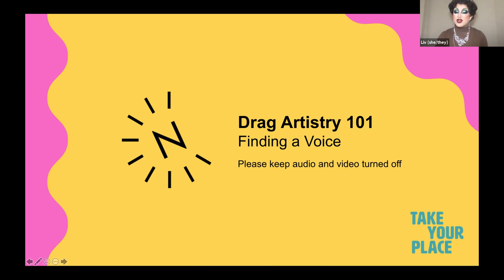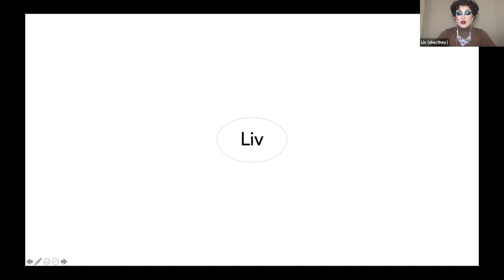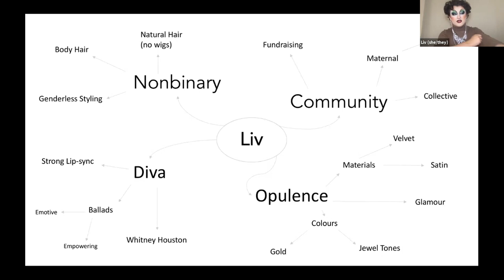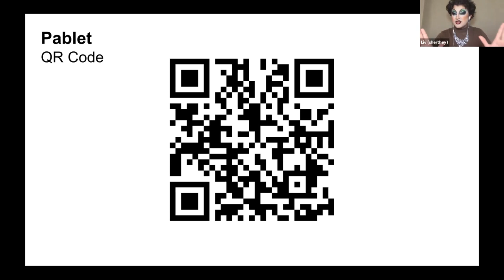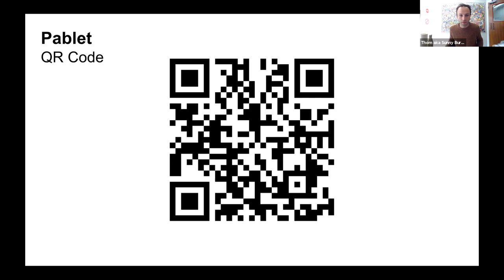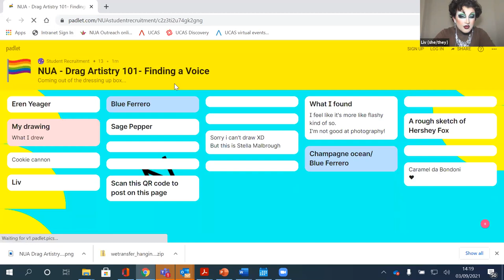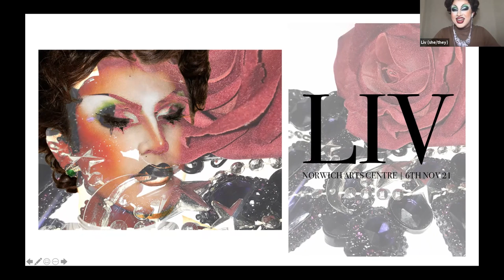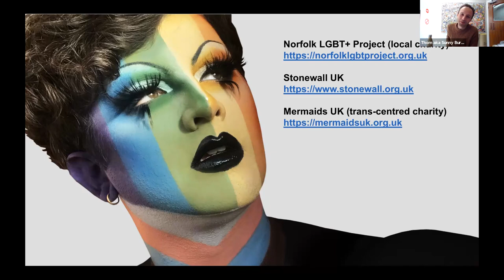Summer School Series 2021 - Drag Artistry 101: Finding a Voice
Join BA (Hons) Fine Art graduate Oliver (Liv) Saunders for a workshop focused on exploring Drag culture; image, identity and promotion.

This workshop will highlight the many skills that a drag artist has to consider. You will have the opportunity to engage with drawing skills, photography styling shoots and performance warm-up techniques as you explore your drag persona.

NUA is proud to be a community of creatives from a range of cultures and backgrounds, this is a strength of the University experience. Oliver’s workshop will provide a safe space and a chance to find out more about the Drag community while learning some transferable creative skills that cross over many disciplines.